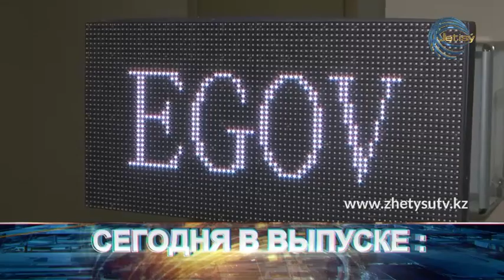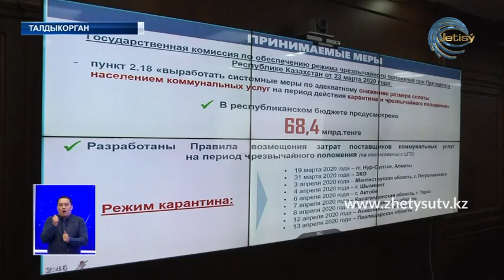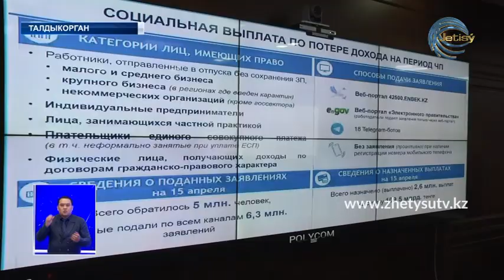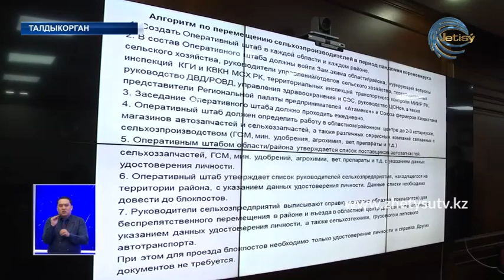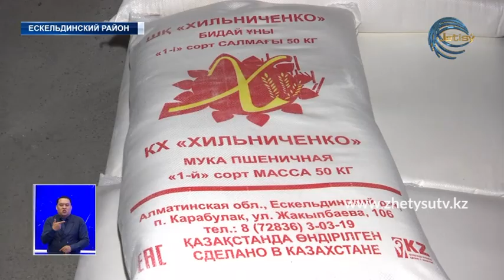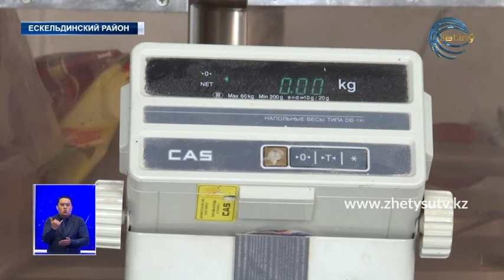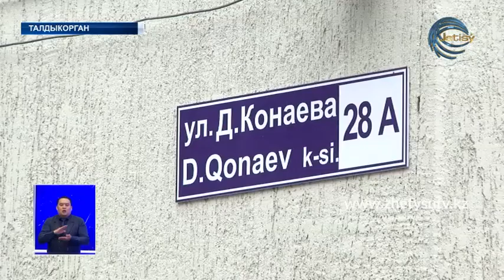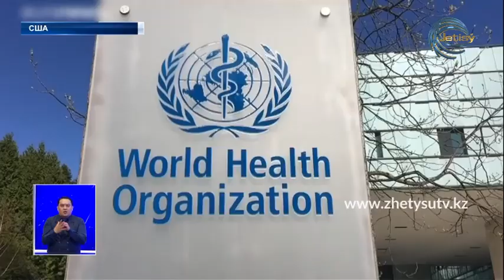НОВОСТИ (15.04.20) 21:30